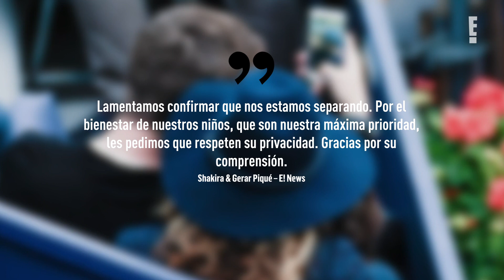Lo que perdió Piqué tras su separación de Shakira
Ahora, según MARCA, mientras Shakira disfruta las mieles de sus éxitos musicales y su nuevo show en NBC “Dancing With Myself”, Piqué ha sufrido algunas pérdidas importantes.